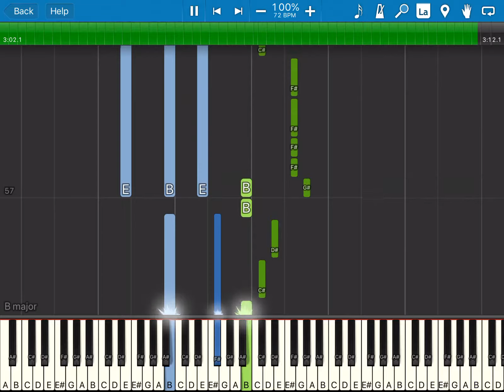King J.J. Theme Song - Yuri On Ice: Synthesia Piano Cover!